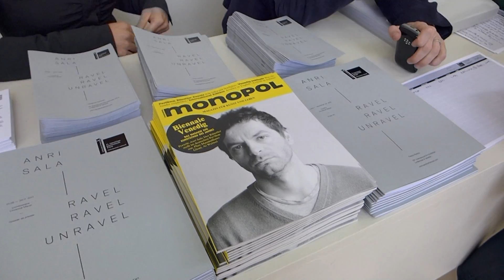Tedi Papavrami, Anri Sala, Agim Hushi për Rilindjen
Une jam Tedi Papavrami.
Anri Sala, jam artist në fushën e artit bashkëkohor.
Këtu nga Viena unë, Agim Hushi, tenor.
Tedi Papavrami:  ... nga ajo që kam njohur nga Edi Rama, ky njeri ka diçka të çmuar dhe një ideal në vetvete që më duket jashtëzakonisht i nevojshëm dhe i çmuar për shqiptarët.
Anri Sala: ... une do te vij në datën 23 në Tiranë, pasi dua të votoj, të votoj për Edi Ramën, të votoj për Rilindjen, për nje Rilindje të vlerave.
Duke votuar Edi Ramën, për ekipin e tij dhe të gjithë së bashku do të përshpejtojmë ritmin e hapave për atdheun që te gjithë aspirojmë.
Agim Hushi: ... unë nuk jam anëtar i një partie, po jam rilindas. Jam pjesë e asaj ëndrre të bukur që po rilind pas 90, Rilindjes së madhe.
I uroj zotit Rama të jetë Kryeministri i Rilindjes Shqiptare!